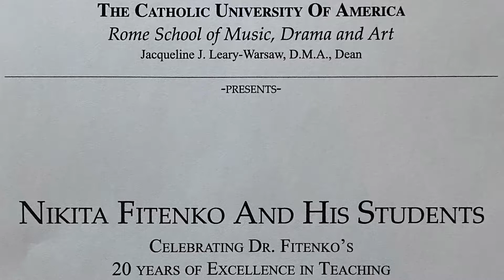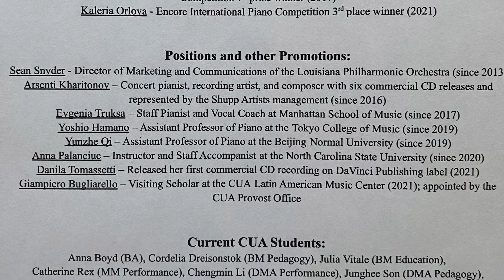Celebrating 20 years of Excellence in Teaching, 11/21/2021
Nikita Fitenko and his current and former students